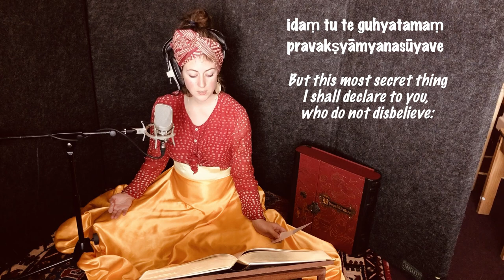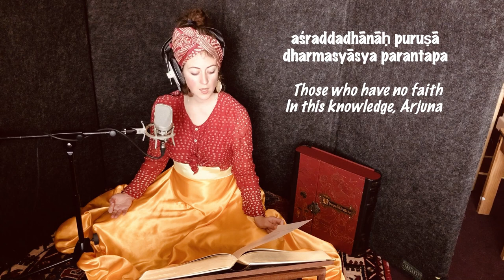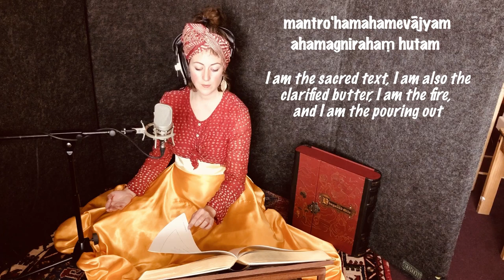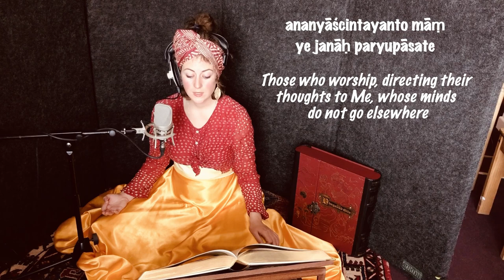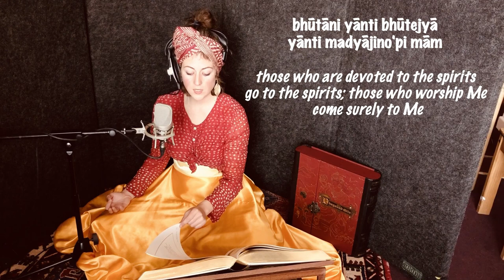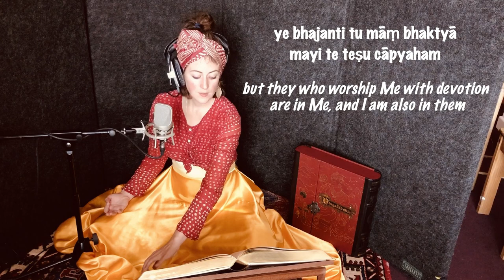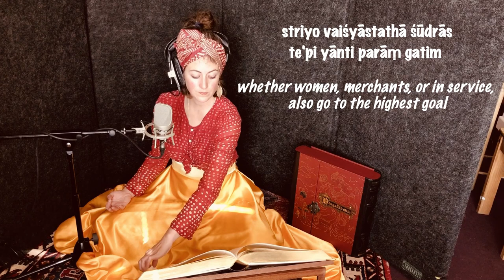Yoga of Royal Knowledge & Mystery | Bhagavad Gītā Chapter 9 | Gaiea Sanskrit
Chapter 9 of the Bhagavad Gītā in Sanskrit with text in transliteration and English translation.

🎵produced by Auburn Jam Music, UK
🎵commissioned by Rutger Kortenhorst as resource material for this amazing Sanskrit website that is a godsend for all keen students of Sanskrit

🙏Winthrop Sargent